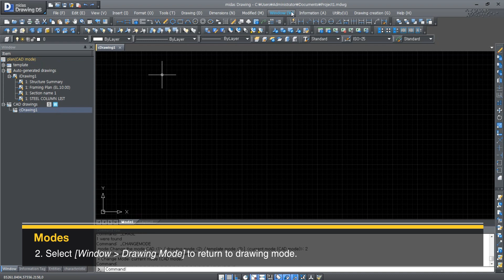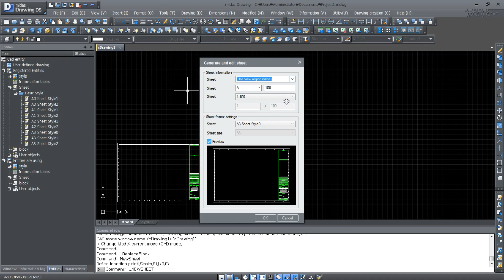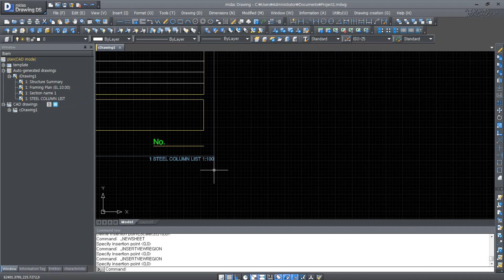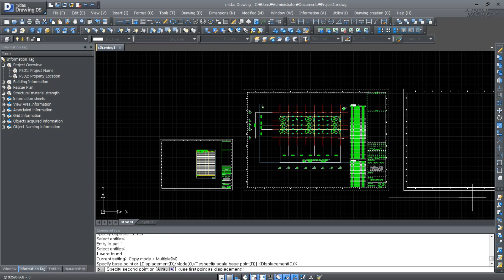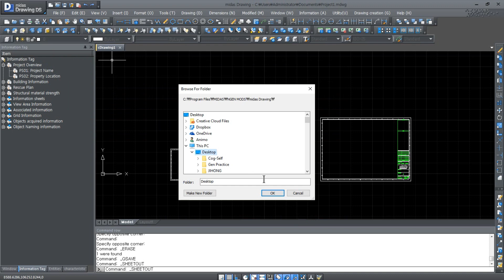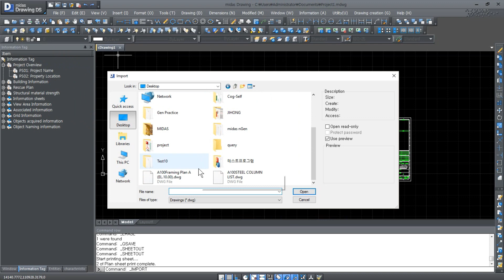[midas nGen Tutorial] Steel Plant Structure_Report & Drawing 03. Review Drawings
[midas nGen Tutorial Video]

Summary
• Modes in Window
  - Select [Window] ▶ [Drawing Mode], [Template Mode], [CAD Mode].
  - Confirm CAD mode tabs; [Window], [Information Tag], [Entitles], [Characteristic].
  - Select [Entitles] ▶ Drag & Drop [A3 Sheet Style].
• Modify Tag information
  - Select [Information Tag]
  - Drag & Drop items
  - Edit name
• Export drawings
  - Select [File - Export - Export sheets as dwg file]
  - Select [Sheet] to export in .dwg
• Import drawings
  - Select [File - Import]